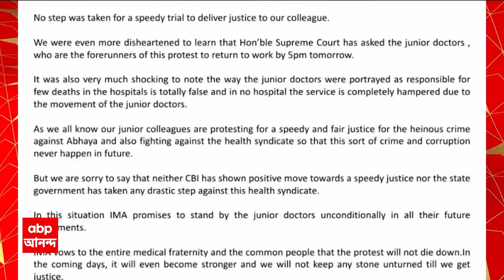RG Kar News: সুপ্রিম কোর্টের শুনানি এবং সিবিআইয়ের ভূমিকাতে হতাশ IMA বেঙ্গল। ABP Ananda LIVE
RG Kar News: আর জি কর মামলায় সুপ্রিম কোর্টে শুনানি শুরু। এই মামলায় স্টেটাস রিপোর্ট জমা দিল রাজ্য। রাজ্য স্বাস্থ্য দফতর রিপোর্ট জমা দিয়েছে। গত ২২ অগাস্ট আর জি কর-মামলায় রাজ্য সরকার ও কলকাতা পুলিশকে তুলোধোনা করেছিল সুপ্রিম কোর্ট। FIR দায়েরের আগে কী করে ময়নাতদন্ত হল? সকাল সাড়ে ১০টায় অভিযোগ নথিভুক্ত করা হয়, সন্ধে সাড়ে ৬টা-সাড়ে ৭টা পর্যন্ত ময়নাতদন্ত, এরপর রাত সাড়ে ১১টায় কেন অস্বাভাবিক মৃত্যুর মামলা রুজু হল? অপরাধের জায়গা সুরক্ষিত করতেই বা এত দেরি হল কেন। এতক্ষণ ধরে কী হচ্ছিল? সুপ্রিম কোর্টের প্রশ্নের মুখে পড়ে টালা থানার ভূমিকাও। বিচারপতি জে বি পারদিওয়ালা মন্তব্য করেন, রাজ্য সরকার যেভাবে এই মামলায় যা করেছে তা তিনি তাঁর দীর্ঘ ৩০ বছরের কর্মজীবনে কখনও দেখেননি। আর জি কর হাসপাতালের নন-মেডিক্যাল অ্যাসিস্ট্যান্ট সুপারের আচরণ সন্দেহজনক বলেও মন্তব্য করেন বিচারপতি পারদিওয়ালা। টাইমলাইন নিয়ে রাজ্য সরকারের আইনজীবী কপিল সিব্বলের সাফাই গ্রহণযোগ্য নয় বলে সেদিন জানান বিচারপতি